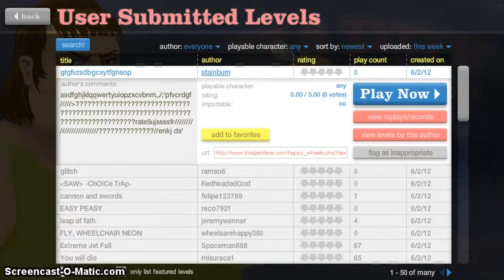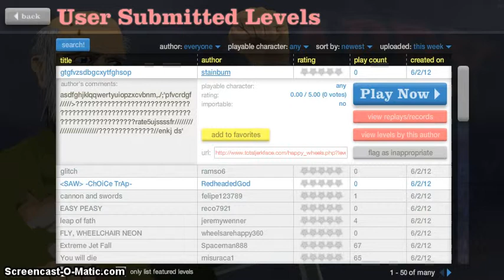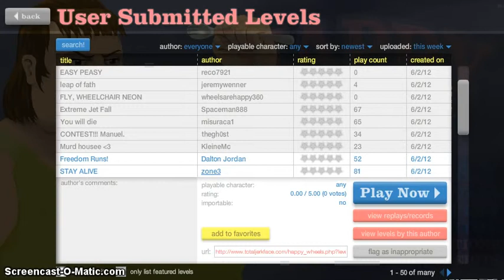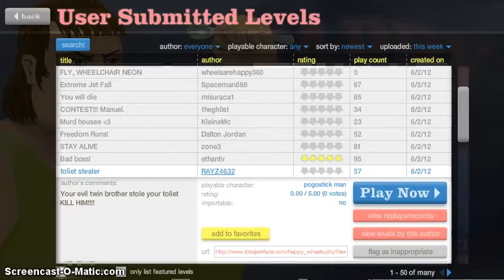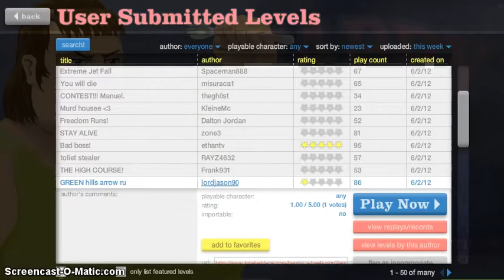Happy Wheels 16 - Sammy's here!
Check out Sammy's channel